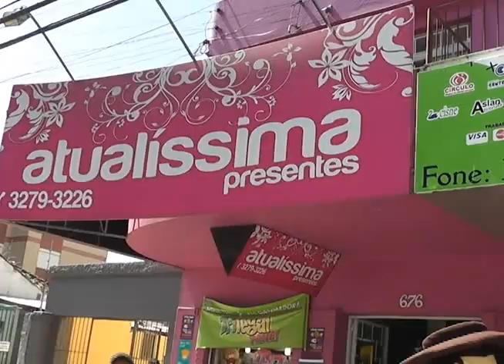Matéria Ganhador 1º prêmio sorteio 21/12/2014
Ganhador: Bento Dutra da cidade de Pelotas
1º Prêmio: Renault Clio